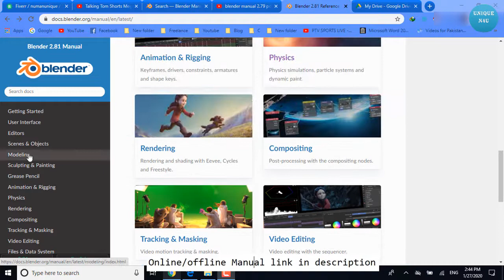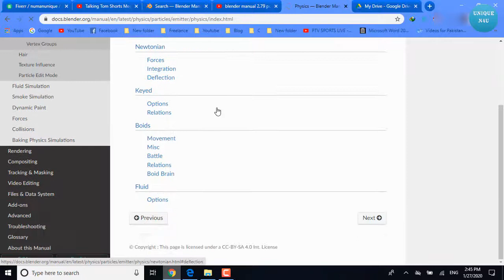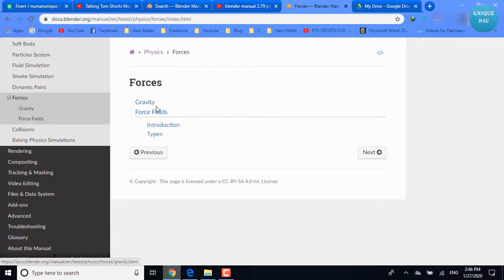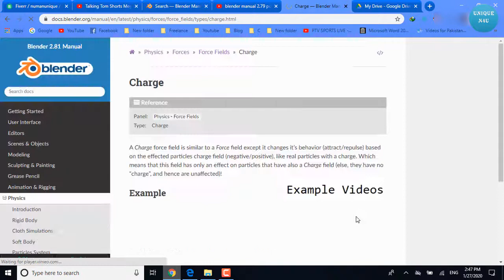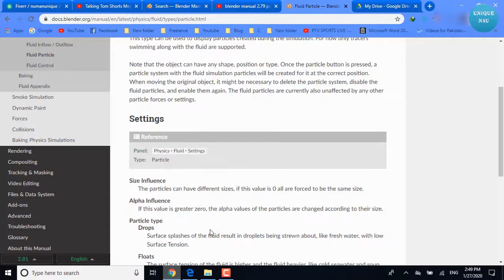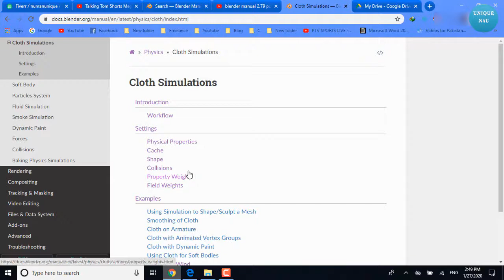Blender 2.8 Manual Complete Step by Step Guide for Beginners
Blender Source files, Example videos, Screenshots...etc.

Upload daily new videos must watch and improve own and other skills.